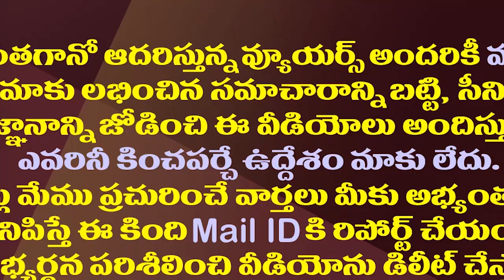పవన్ సంపాదన ఎంత..పార్టీ నడిపించేంత ఆస్తి ఉందా||What is Pawan's income..Does he have enough property